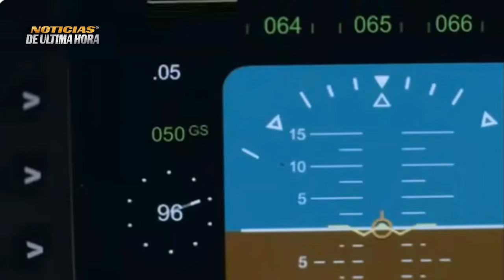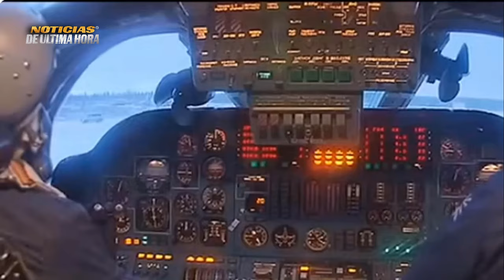🔴EL BOMBARDERO RUSO PAK DA QUE PUEDE CAMBIAR LA SUPERIORIDAD AÈREA CON LA OTAN EN UN FUTURO.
🔴En este nuevo video te traemos nueva información sobre los nuevos avances  de las pruebas que viene realizando la planta de aviación en Rusia Tupolev, de los continuos avances en la construcción del nuevo bombardero de sigilo PAK DA que pretende superar las características de sus predecesor y liderar el equilibrio de poder en los cielos del mundo, con el objetivo de tener una maquina que responda a cualquier amenaza existe para la federación y que se convierta en la mejor arma de reacción para ataques preventivos a cualquier parte del planeta.